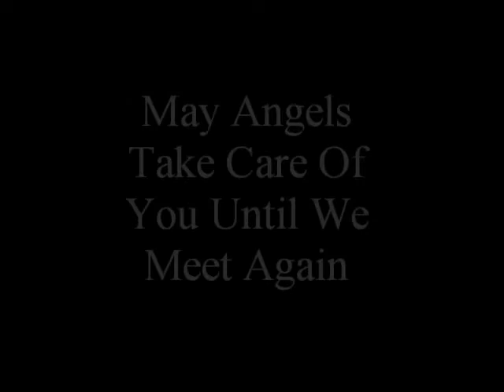RIP Poppy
Poppy was a dog in a million we had the pleasure of her company for 9 years but she was taken from us on the 5th of December 2012 may we meet again some day R.I.P. you will be very much missed